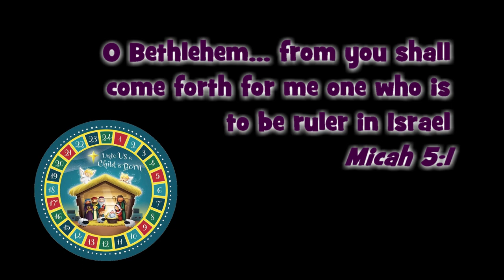advent calendar day 4 movie